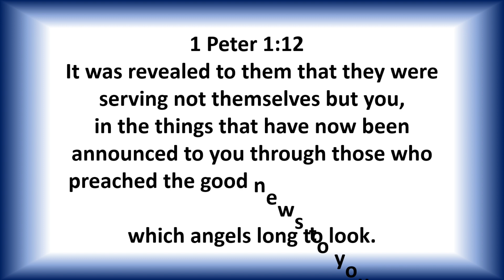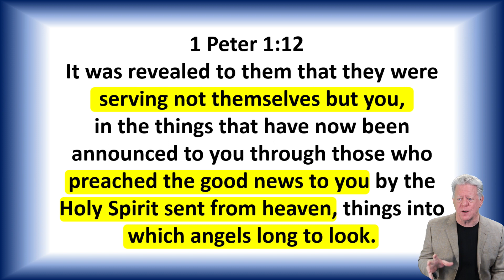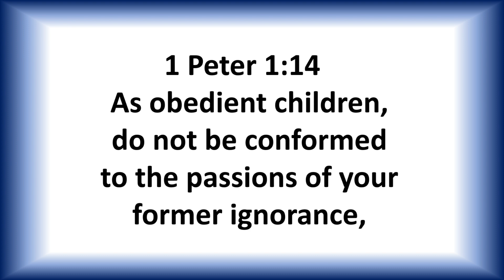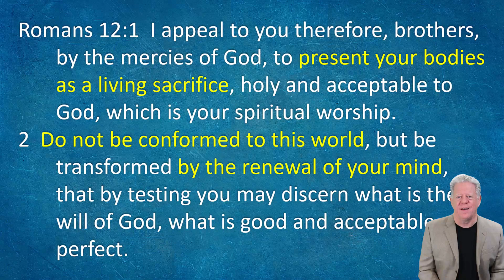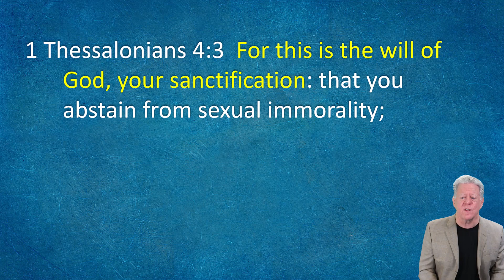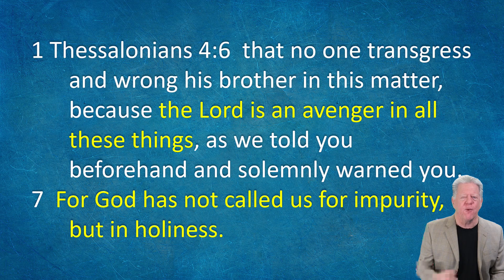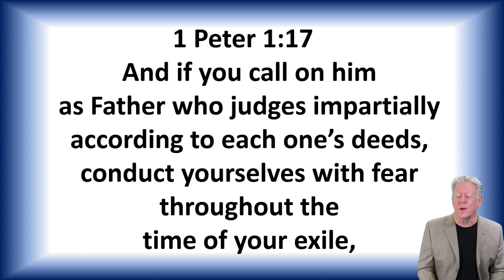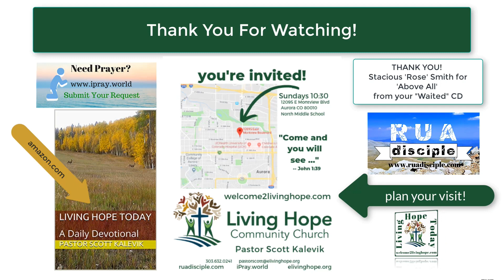The Unpopular Doctrine! – 1 Peter 1:13-19 – LHCC Bible Study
There’s a clear concise doctrine commanded of us in Scripture.  But in many churches today, this doctrine is ignored.  Perhaps some who call themselves christian even deny this doctrine as important at all.  What is this unpopular doctrine?  Peter tells us in our study tonight.  Let's explore it together.If you have feedback for me, I’d love to hear it.  Let’s do all we can to bring Biblical truth to all those in our lives!

Scott